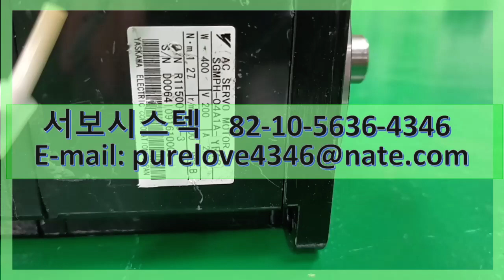YASKAWA AC SERVO MOTOR SGMPH-04A1A-YR13